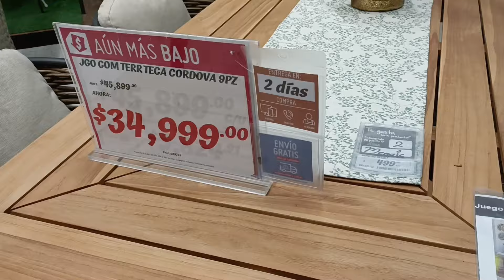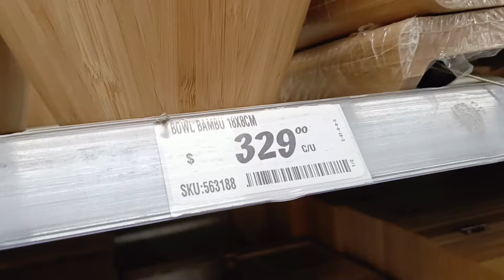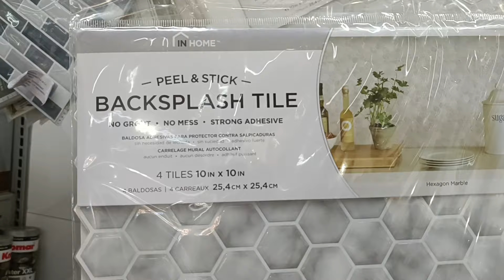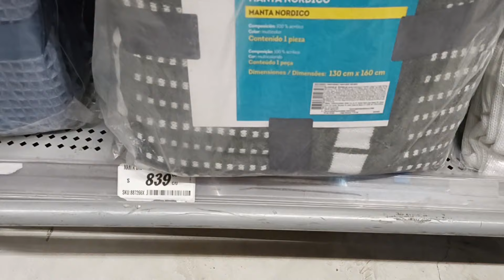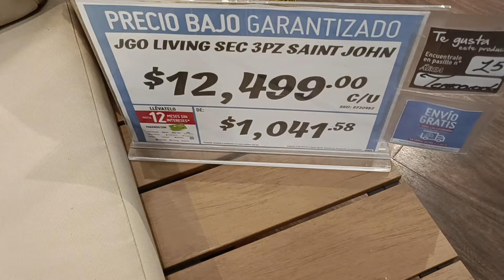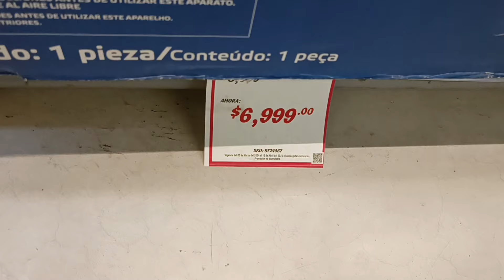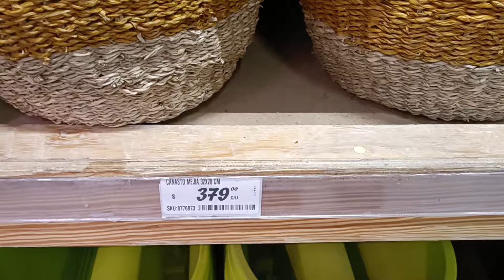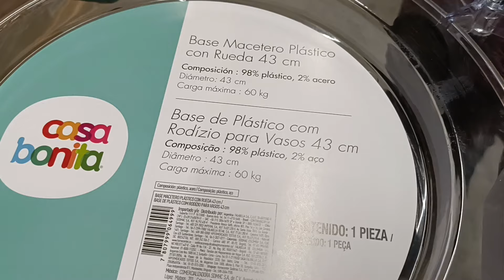RECORRIDO EN🌷SODIMAC 🌺 DECORACIÓN 2024🏠 NOVEDADES 🪷TODO PARA LA CONTRUCCIÓN PARA TU HOGAR 🏠 SUSANA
instagram decorandoconsusana

Mis bellezas, nos fuimos a SODIMAC es una tienda muy completa en donde encontrarás Decoración ,todo para la construcción, todo para el plomero , ferretero, carpintero , electricista y más , está tienda está ubicada en Av.1 de Mayo .Centro Urbano Cuautitlán Izcalli Estado de México